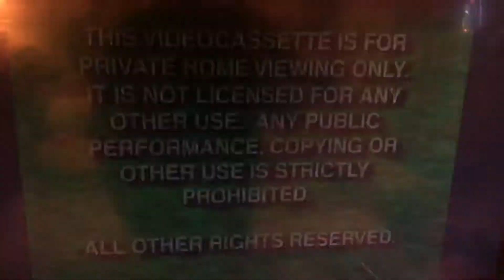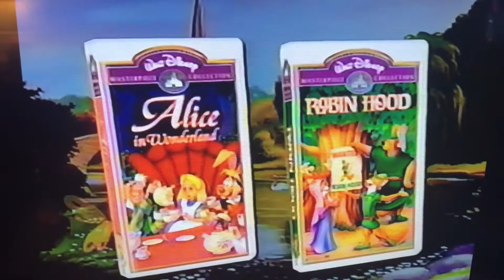Opening to The Rescuers 1999 VHS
Here’s the opening to The Rescuers 1999 VHS

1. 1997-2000 Green FBI Warning Screens
2. 1991 Walt Disney Home Video Logo
3. Now Available to own on Video and DVD Bumper
4. Mighty Joe Young Trailer
5. Coming Soon to Videocassette (flash bang) bumper
6. Alice in Wonderland/Robin Hood Trailer
7. Madeline Lost in Paris Trailer
8. On ABC bumper
9. The Wonderful World of Disney Promo
10. Mouse Works Cartoon (not seen due to copyright reasons)
11. 1991 Feature Presentation Bumper
12. Walt Disney Masterpiece Collection Logo
13. Walt Disney Pictures Logo (Rescuers)